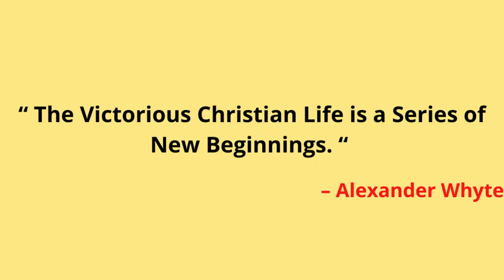shortmessage (0839) ON Joshua 1:5 || క్లుప్త వర్తమానము – యెహోషువ 1:5